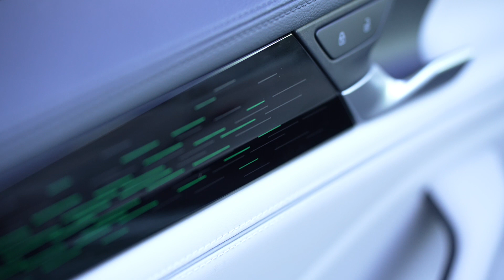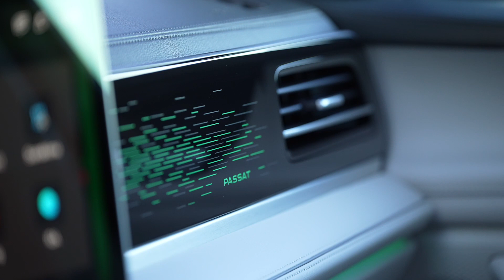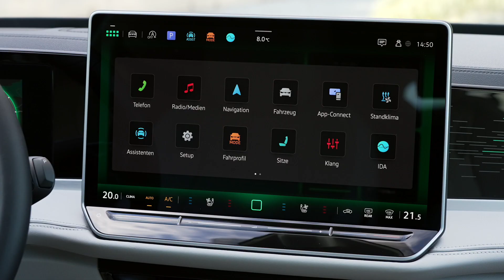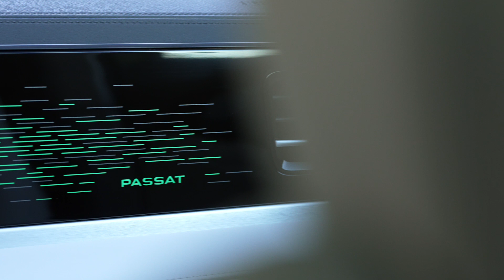The all-new Volkswagen Passat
The all-new Volkswagen Passat - Driving Scenes + Exterior + Interior